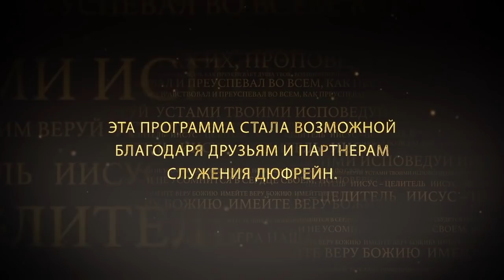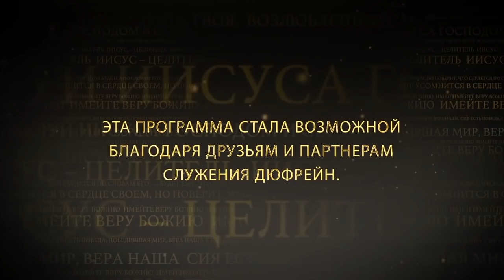Свобода от мук в разуме. «Иисус — Целитель» (19)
Перед служением Нэнси Дюфрейн почувствовала, что кто-то хочет покончить жизнь самоубийством. Людям кажется, что умереть лучше, чем жить так, как они живут. Сам Иисус стоял перед подобным искушением. Каждый человек сталкивается с такими мыслями. Но Христос показал, что делать в такой ситуации. Мысли о самоубийстве - не ваши мысли, а мысли от дьявола. Нет ничего, из чего бы вы не могли выйти через хвалу. Нет ничего непосильного для Него. Дьявол может вас мучить только тогда, когда вы сосредоточены не на Христе, а на себе. Когда вы молитесь на языках, ваш разум не назидается. Когда ваш разум мечется и взбудоражен, нужно сделать то, что говорит Библия. Вера всегда должна быть включена. Иногда не нужно пытаться во всем разобраться. Часто дьявол принуждает нас к попыткам во всем разобраться. Подробности в программе.